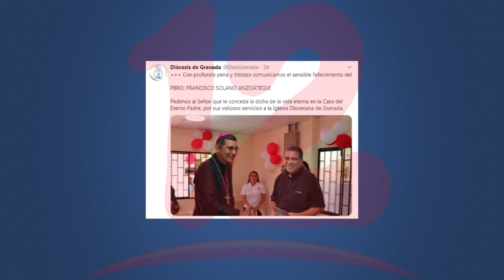Fallece párroco de Granada por complicaciones de salud vinculadas al covid-19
La diócesis de Granada informó este martes el fallecimiento del padre Francisco Solano por Complicaciones en la salud, vinculadas al covid-19.